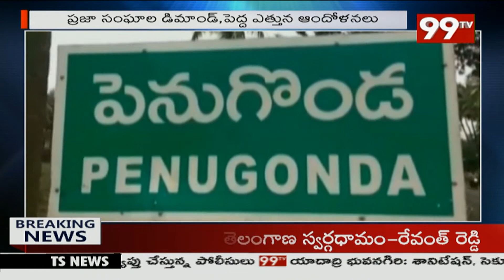చిన్నారి ఘటన నిందితున్నిఎన్ కౌంటర్ చెయ్యాలి.. జనసేన ఫైర్ | 99TV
99TV Telugu LIVE | AP News | Telangana News | 99TV Telugu Live TV Channel